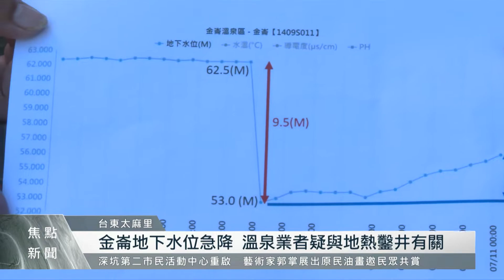調查金崙地下水位急降原因 研判受地震帶影響｜每日熱點新聞｜原住民族電視台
金崙地區6月24到25日間，地下水位垂直下降9.5公尺，當地溫泉業者懷疑跟地熱鑿井有關，台東縣府日前實地勘查並蒐集相關資料，經由專家判讀，7月26日結果出爐，研判可能和花蓮地震連帶影響，和地熱業者鑽鑿地熱井無直接關係，目前水位也回復到正常的位置。